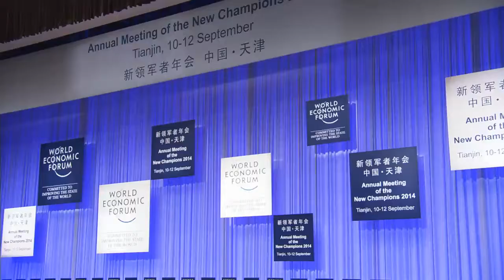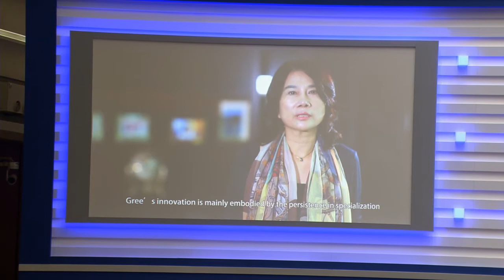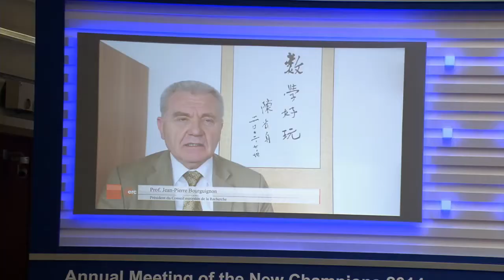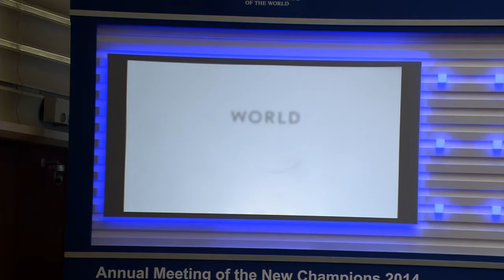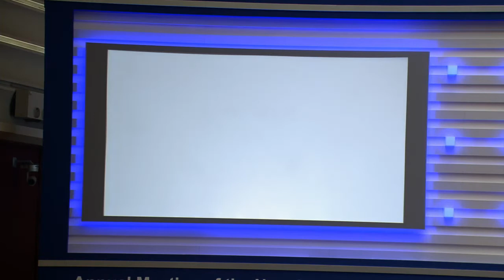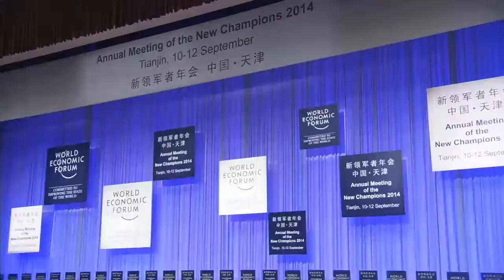China 2014 - New Champions Plenary Creating Value through Innovation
How are New Champions shaping a better future through their innovations?

All participants are invited to celebrate the communities of New Champions in this special plenary session and hear their inspiring stories.

With
Stéphane Bancel, President and Founding Chief Executive Officer, Moderna Therapeutics, USA; Young Global Leader
Yobie Benjamin, Co-Founder and Chief Operations Officer, Avegant Corporation, USA; Technology Pioneer
Marc Freedman, Founder and Chief Executive Officer, Encore, USA; Social Entrepreneur
Ivana Gadjanski, Assistant Professor, Belgrade Metropolitan University, Republic of Serbia; Young Scientist
Peggy Liu, Chairperson, JUCCCE, People's Republic of China; Young Global Leader
Matsi Modise, Founder and Chief Executive Officer, South African Black Entrepreneurs Forum, South Africa; Global Shaper

Co-Moderated by
Vikram Chandra, Presenter and Editor, NDTV, India
Linda Yueh, Presenter, Talking Business with Linda Yueh and Chief Business Correspondent, BBC News, United Kingdom